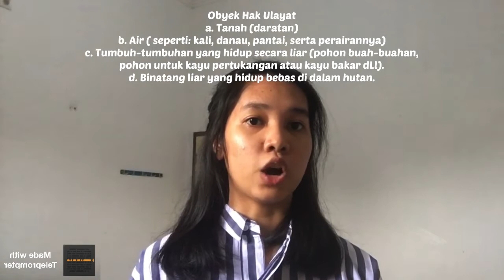Hukum Agraria | Rossa Alvina Naiborhu - Hak Pengakuan Ulayat (Pasal 3 UUPA)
Pemenuhan UTS Mata Kuliah Hukum Agraria, oleh :
Nama : Rossa Alvina Naiborhu.
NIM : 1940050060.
Kelas : D.
Fakultas : Hukum.

Dosen Pengampu : Dr. Diana R.W.Napitupulu, S.H., M.H., MKn., MSc.